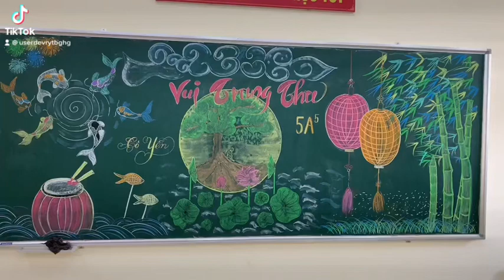Trang trí bảng trung thu